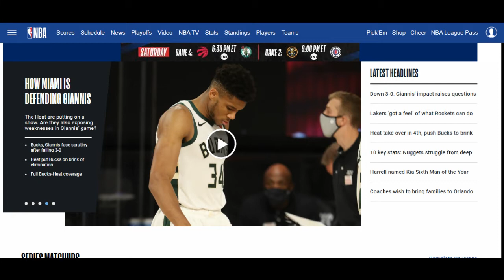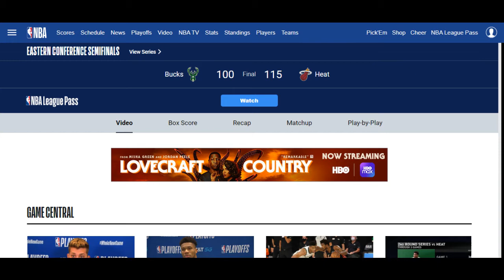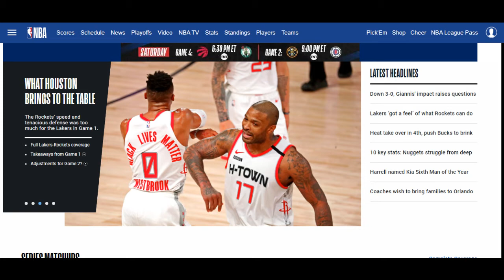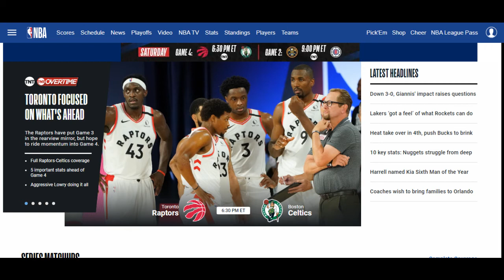NBA FINALS OUTLOOK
OBSERVATIONS OF THE 2020 NBA FINALS